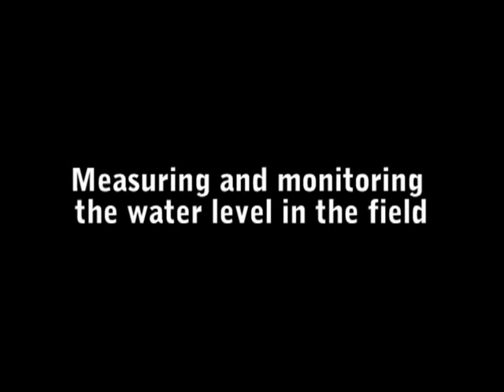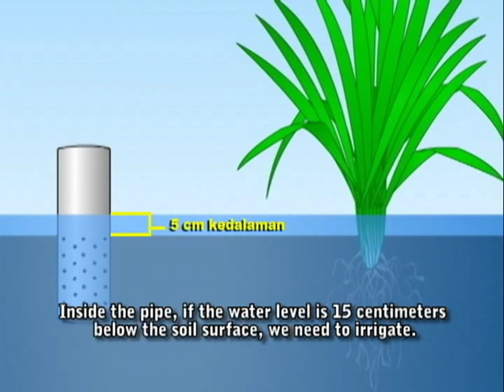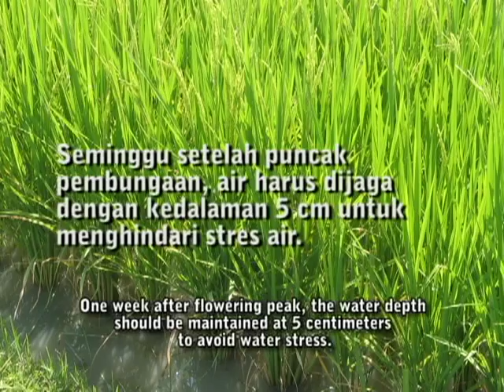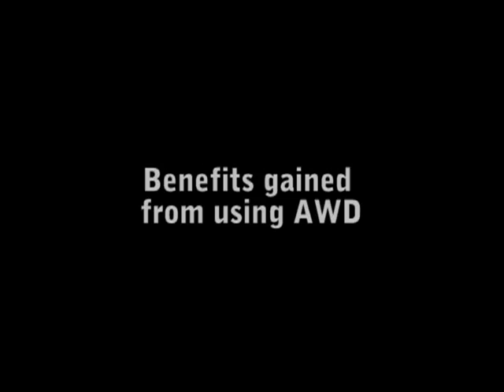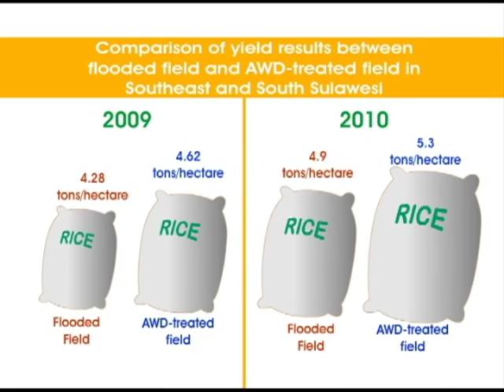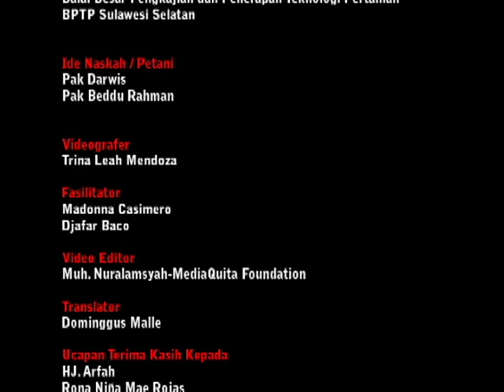Farmers tell their stories: A water-saving tool in the rice field (Alat menghemat air di sawah)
Two farmers from South Sulawesi, Indonesia, share the benefits that their farmers' groups have experienced after adopting alternate wetting and drying (AWD), a water-saving technology that allows the rice field to be left dry for a few days then reflooded. They demonstrate how they prepare and use a field water tube to monitor and measure the water depth in their field. They use this tube as a guide to let them know when to irrigate their field.

These farmers were part of participatory activities done by the Irrigated Rice Research Consortium (IRRC ) of the International Rice Research Institute (IRRI; ) in a collaborative project Improving rice productivity in South and Southeast Sulawesi funded by the Australian Centre for International Agricultural Research.

The farmers' stories were captured using a participatory video approach introduced by Digital Green Guided by a local facilitator, the farmers themselves created the storyboard. The farmers' interviews in this video were not scripted and were based on their acquired knowledge of the technologies introduced.